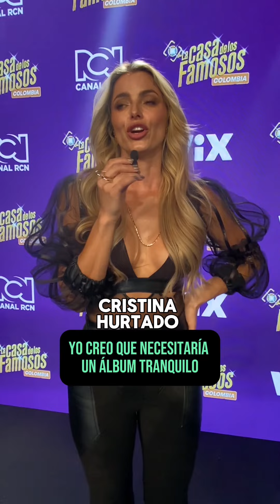La Casa de los Famosos: La música que escucharían en el encierro de un reality show así